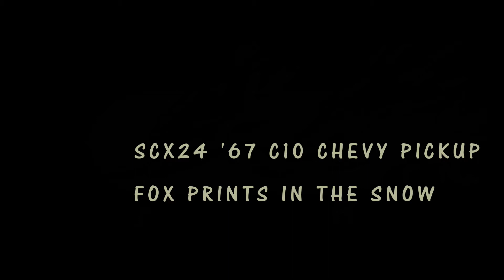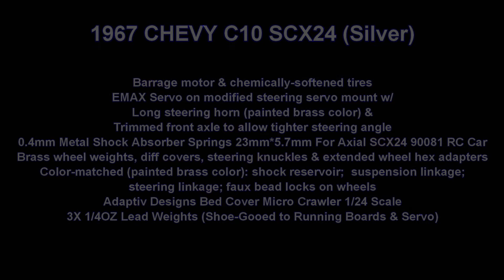JORC220129PM SCX24 C10 Follows Fox Tracks In The Snow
Tracking the Foxzilla prints among the Squirrelzillas tracks.